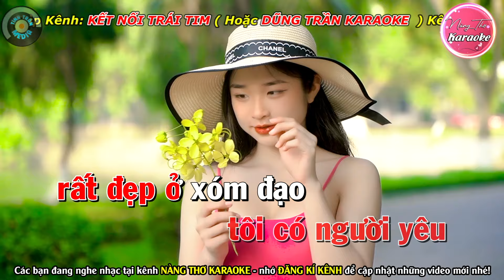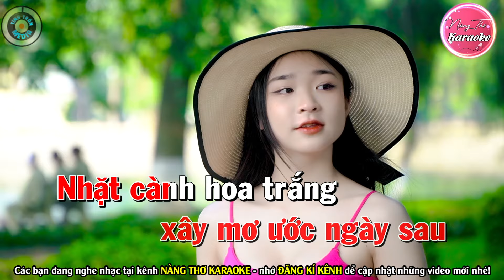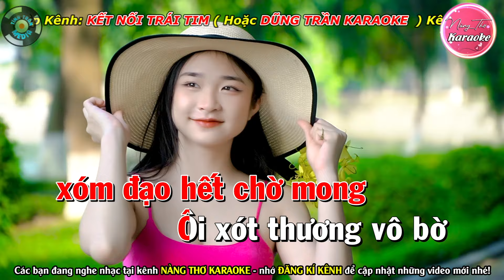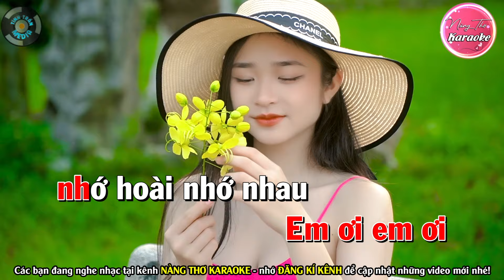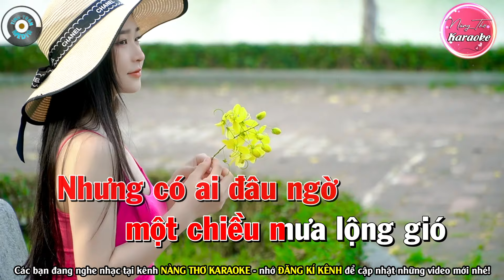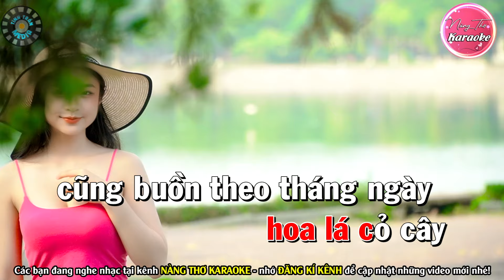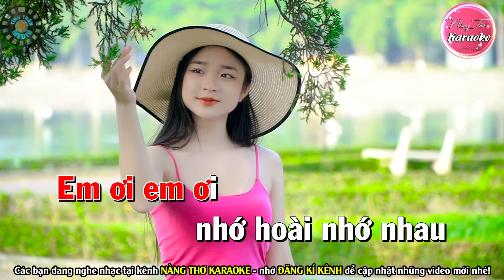NGƯỜI EM XÓM ĐẠO Karaoke Tone Nữ | Nàng Thơ Karaoke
► Đây là kênh chính thức của Nàng Thơ Karaoke - Thuộc Hệ Thống Team TÌNH TRẦN MEDIA